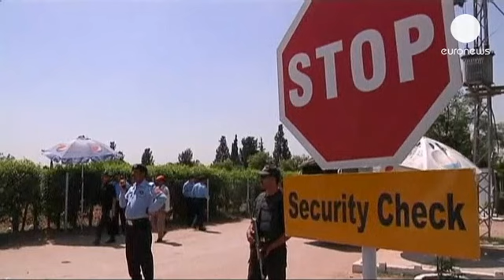Pakistan: Pervez Musharraf agli arresti domiciliari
È agli arresti domiciliari Pervez Musharraf: l'ex presidente pakistano, che governò il Paese tra il 1999 e il 2008, ha dovuto comparire in tribunale, dove gli è stato notificato l'ordine d'arresto.  È stato poi riaccompagnato a casa.

È accusato di alto tradimento per aver proclamato lo stato d'emergenza nel 2007, in uno scontro con i giudici che lo aveva portato a esautorare il procuratore capo e arrestare altri magistrati. Lo stesso procuratore capo che oggi ne ordina l'arresto.

Musharraf è accusato anche di non aver fornito adeguata protezione a Benazhir Bhutto, l'ex premier assassinata alla fine del 2007.    Ed è accusato, anche, di essere implicato nell'uccisione di un leader tribale separatista del Baluchistan.

Musharraf era rientrato nel Paese un mese fa, dopo un esilio auto-imposto di quattro anni: contava di presentarsi alle prossime elezioni Parlamentari, cosa che gli è stata vietata.